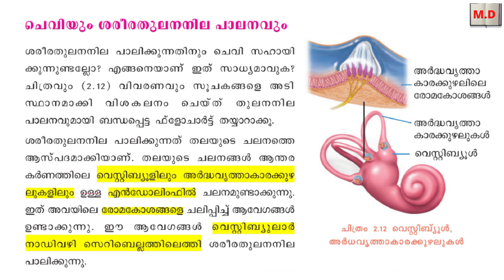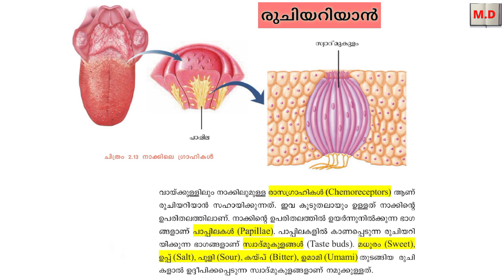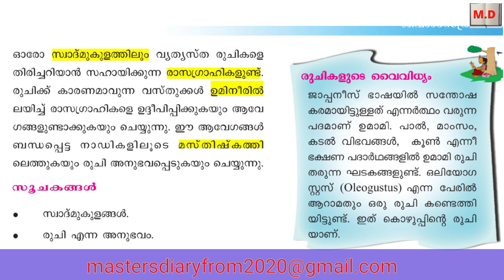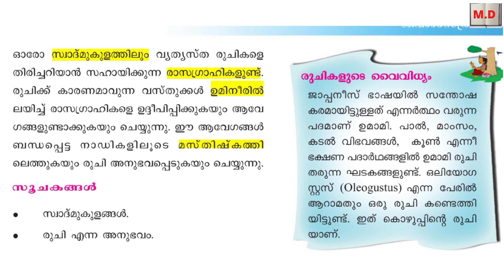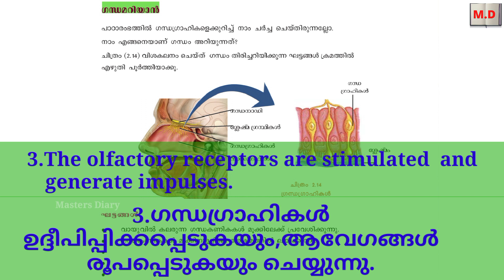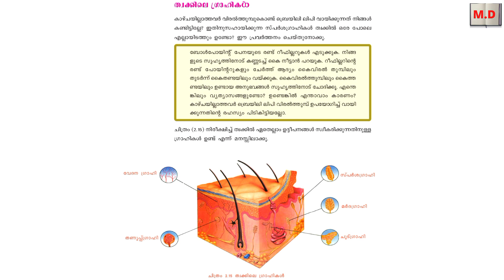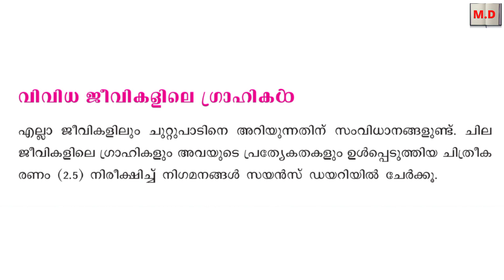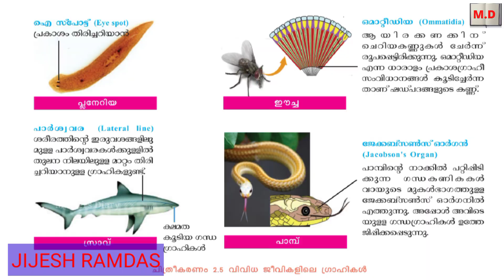SSLC Biology/Second Chapter/Windows of Knowledge(അറിവിന്‍റെ വാതായനങ്ങള്‍)/Part-5/MASTERS DIARY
SSLC Biology Second Chapter Windows of Knowledge(അറിവിന്‍റെ വാതായനങ്ങള്‍) Part-5